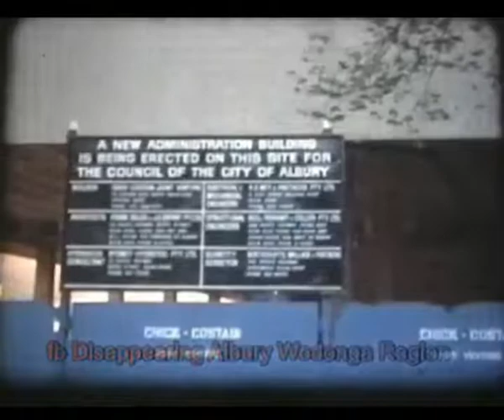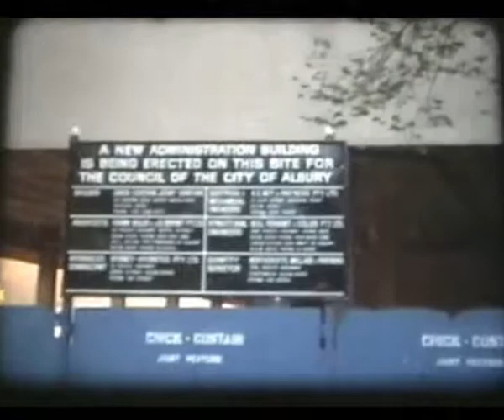Albury and Building of the Council building early 1970s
Some of Albury Filmed on Super 8 during the 1970s